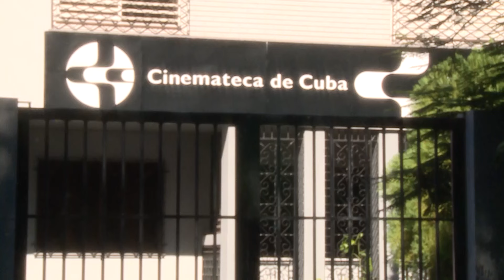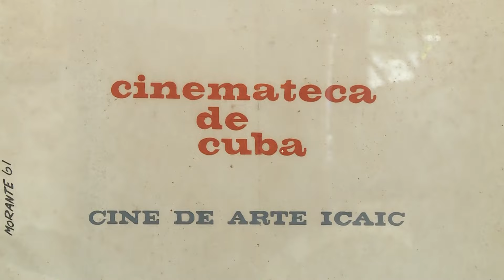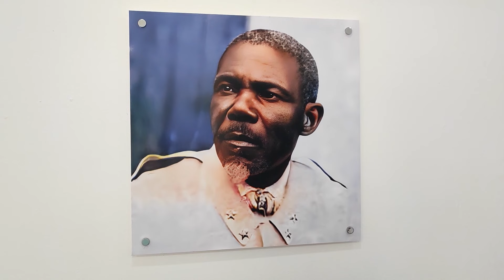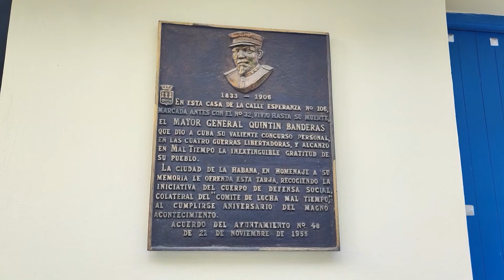Convenio de colaboración cinematográfica con Portugal/ TIMBALAYE la ruta de la rumba 2024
En el programa de hoy estaremos conversando sobre cine y un nuevo convenio de colaboración con la Cinemateca de Portugal. También nos acercaremos a las galas de año nuevo que tendrán lugar en el teatro nacional y estarán dedicadas, entre otros, al aniversario de CMBF Radio Musical Nacional. Y tendremos una invitada muy especial, porque Timbalaye, la ruta de la rumba ya comenzó este 2024.

Resumen Informativo de la periodista Liliam Lee y las propuestas de la cartelera con Maricarla Romero.

Al finalizar estrenamos el video clip desde Sierra  Producciones y la colaboración de Creartv con el título "Niño Mío" de Leonardo García, un poema de Yamil Díaz Gómez y con la realización audiovisual de Lester Carrazana.